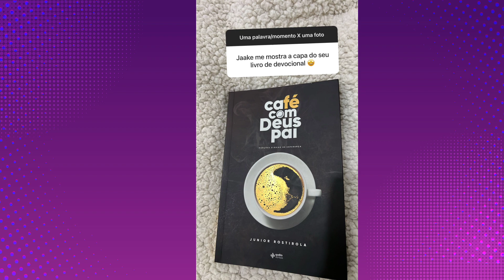MARIANO E JAKE/JAKE RESPONDE CAIXINHA DE PERGUNTAS VEJAM TUDO /MALYNE /VIDAMALYNE